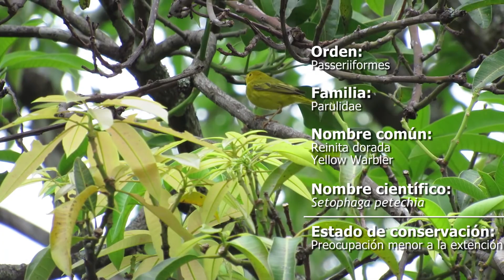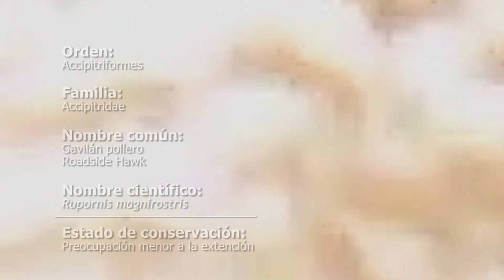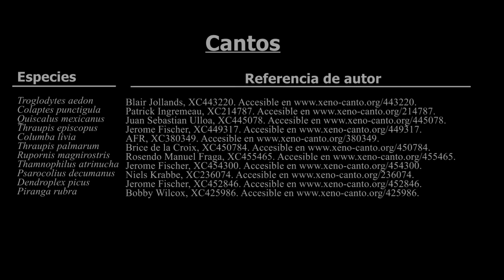¡Un día rodeado de frutas y aves hermosas, con avistamientos anhelados y sorpresivos!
Hola a todos, compartimos una experiencia que a nuestro parecer se queda corta para apreciar toda la belleza de el lugar visitado, esperamos la disfruten...

Especies

2:47 :Milvago chimachima
3:03 :Pitangus sulphuratus
3:20 :Campylorhynchus griseus
3:33 :Columbina talpacoti
3:47 :Piranga rubra
3:59 :Turdus grayi
4:16 :Myiodynastes maculatus
4:30 :Setophaga petechia
4:47 :Amazona amazonica
5:06 :Melanerpes rubricapillus
5:19 :Sicalis flaveola
5:36 :Tyrannus melancholicus
5:48 :Troglodytes aedon
6:00 :Colaptes punctigula
6:14 :Quiscalus mexicanus
6:43 :Thraupis episcopus
6:57 :Columba livia
7:12 :Thraupis palmarum
7:24 :Rupornis magnirostris
7:42 :Thamnophilus atrinucha
8:07 :Dendroplex picus
8:20 :Psarocolius decumanus